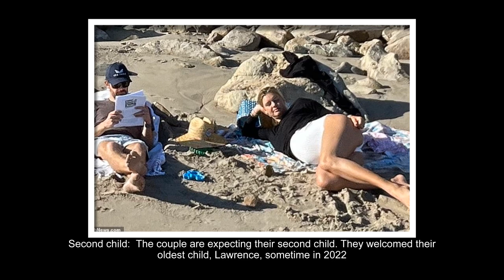Kelly Rohrbach bump watch! Actress reveals she's pregnant on beach day with husband Steuart Walton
Kelly Rohrbach appeared to display a baby bump while enjoying a relaxing day at the beach with her husband in Malibu on Saturday.

While she has not publicly confirmed if she is expecting, the actress and model, 33, showcased what looked like a growing belly on her latest sighting.

For her laid-back outing, the performer opted to wear a white one-piece swimsuit under an oversized black sweater, seemingly to cover up her growing stomach.

The actress is best known for her role as CJ Parker, the role originated by Pamela Anderson, in the 2017 movie Baywatch.

The runway veteran, who has been married to Walmart heir Steuart Walton, 42, since 2019, appears to be keeping the pregnancy under wraps as she has not spoken about the news or shared any update on social media.
Daily Mail has reached out to Kelly's representatives for a comment regarding her pregnancy, but have not heard back at this time.

The private couple share a son, Lawrence, who was born in early 2022.

The Two and a Half Men alum let her long blonde hair lie straight around her shoulders and down her back but decided to pull it back into a loose bun as she enjoyed the autumn sunshine.

She showcased her gorgeous complexion, wearing little makeup for the outing.

Before she settled down with Steuart, Kelly went to Georgetown University on a golf scholarship.

She began modelling and appeared in the Sports Illustrated swimsuit issued in 2015.

Some of her former boyfriends include Leonardo DiCaprio and NFL player Aaron Rodgers.

The couple enjoyed lounging in the sand using some of the natural rocks for support.

Kelly decided to lie on her side as she sunbathed.
Steuart, who stepped out in a brown T-shirt and denim shorts, brought some reading materials with him.

The investment banker wore a black billed cap over his dark hair.

He wore sunglasses and kept his dark beard neatly trimmed.
The couple live with their son in Steuart's hometown of Bentonville, Arkansas according to his profile on the Walton Family Foundation website.

Steuart has turned his love for airplanes into a profession.

He co-founded Game Composites, LLC, a company that designs and builds small aerobatic aircraft and sits on the board of the Smithsonian National Air and Space Museum.